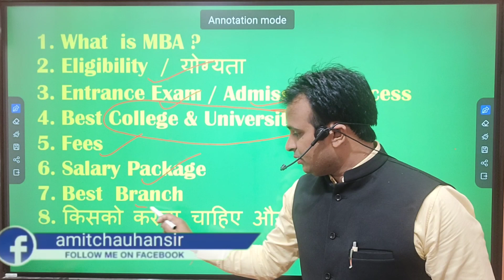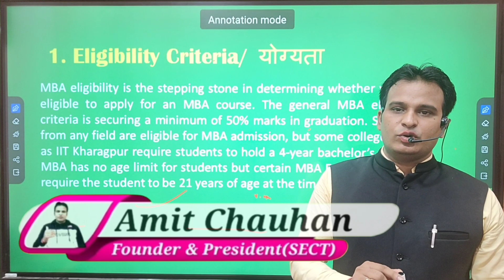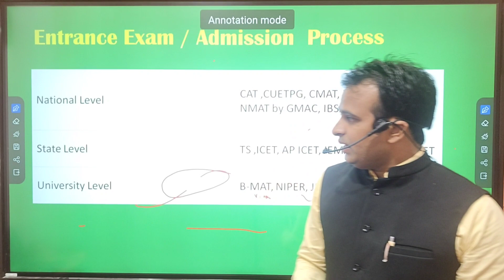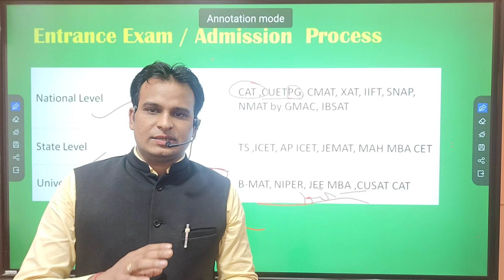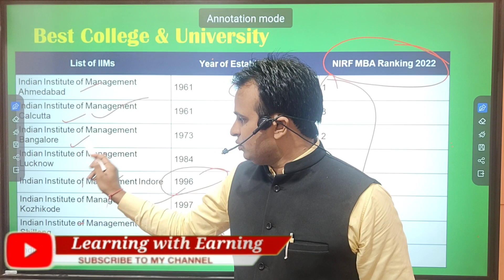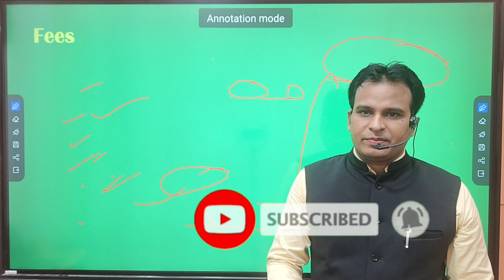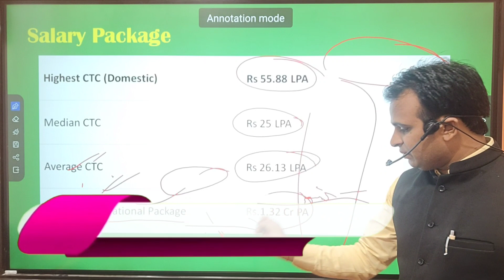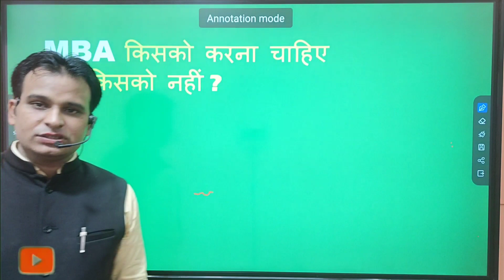MBA kya hai in hindi | What is MBA in hindi || MBA Course kya hai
mba kya hai in hindi